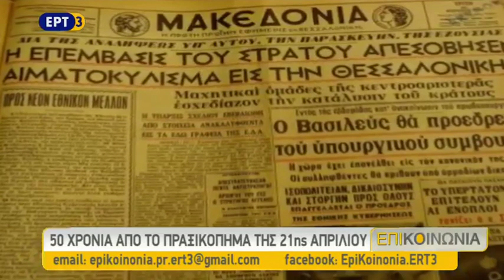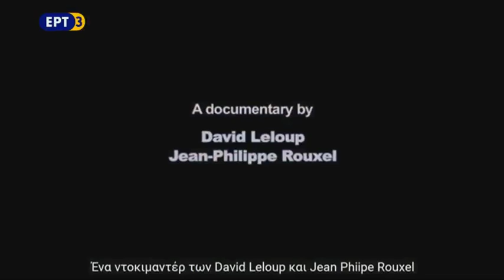Συνέντευξη Στ. Κούλογλου στην ΕΡΤ3 για το Φεστιβάλ ντοκιμαντέρ για whistleblowers | 21/4/17